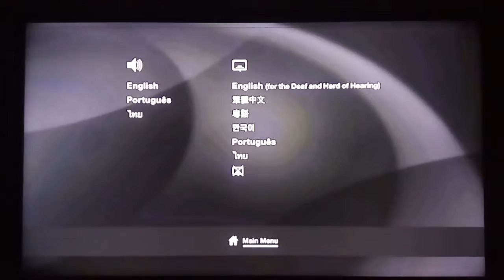A Maldição da Chorona [Menu Oficial]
Essa lenda hispânica atemporal ganha vida de forma aterrorizante em "A Maldição da Chorona". Ela é a Mulher Lamuriante, e aqueles que ouvem seu chamado mortal no meio da noite estão condenados. Ela se esconde nas sombras e caça crianças, no desespero de reaver seus próprios filhos. Na década de 1970, em Los Angeles, a Chorona se espreita pela noite - perseguindo crianças. Ignorando o aviso inquietante de uma mãe pertubada, acusada de abuso infantil, uma assistente social e seus filhos logo serão levados a um plano sobrenatural horripilante. Sua única esperança de sobreviver à fúria mortal da Chorona pode ser um padre desiludido e o misticismo que ele pratica para manter o mal afastado, nas fronteiras onde o medo e a fé se encontram.